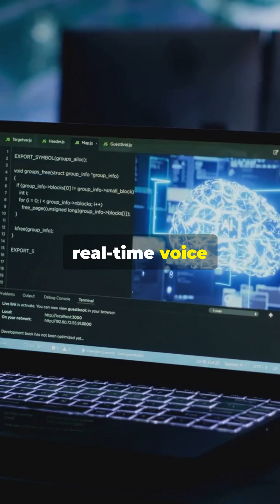Xanthorox AI is Here: The Darknet's Latest Weapon Exposed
Discover the rise of Xanthorox AI—a powerful malicious AI system changing the cybercrime game. Learn how it's built, how it operates, and what SlashNext is doing to stop it. This tech explainer breaks down everything you need to know about the new wave of black-hat AI threats and how cutting-edge cybersecurity is evolving to fight back.